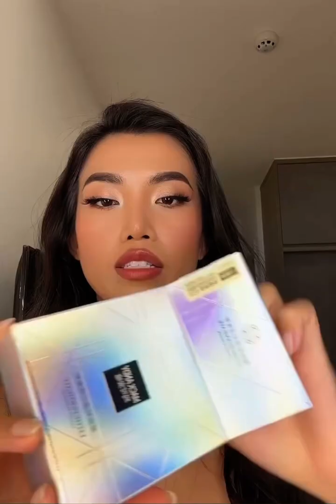[Review] Phấn phủ dạng bột Siêu kiềm dầu, chống mồ hôi MACK ANDY